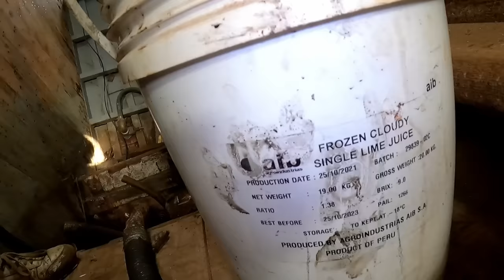Ep 150 This Bilge Hasn't Been Seen for 40 Years!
Winter has arrived so we are not moving inside so work can continue no matter what the weather is like! We start by getting down and dirty in a bilge!

** Amazon Wish List

Wartime Activities
6/44            Operation Neptune Invasion of Normandy
149th ML Flotilla
6/6/44         Channel Marker at Gold Beach on D-Day
6/3/45         Captured a German Biber Type midget submarine off Breskens in the Scheldt Estuary. Eleven Bibers had sortied that day. Four were found abandoned along the coast at North Beveland, Knocke, Domberg and Zeebrugge.

1946           Fast Despatch Boat = FDB73
10/47          HM Customs & Excise = Valiant
1967           Sold = Frol - Pejo
1974           =Sarinda (Charter work on Crinan Canal)
1980-91      Extensive conversion to luxury motor yacht
11/95          Base ported at Liverpool